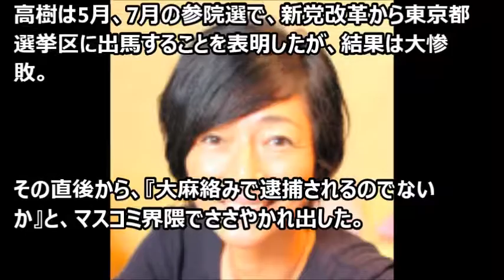高樹沙耶はなぜ今さら“所持疑い”で逮捕なのか？取締官が容疑者を「見過ごせなくなった」理由。昔はフリーダイビングやふんどしで話題【芸能おもクロ秘話ニュース】